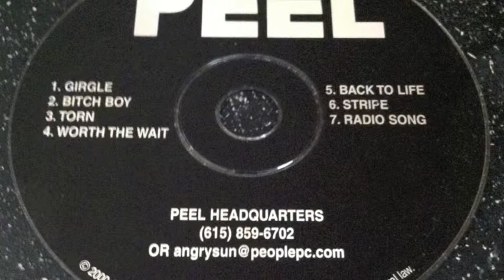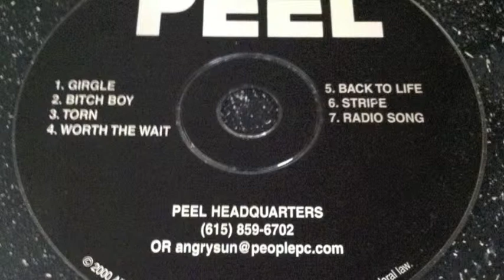Peel - Torn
Peel was a great band and some of the nicest guys in the scene. Guitar - Josh, Bass - Jody, Vocals - Dig, Drums - ?